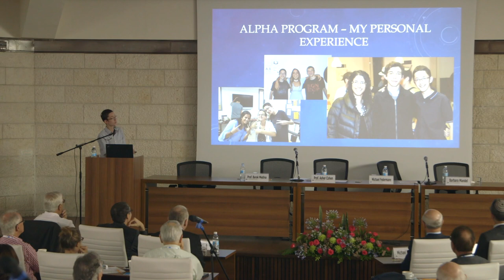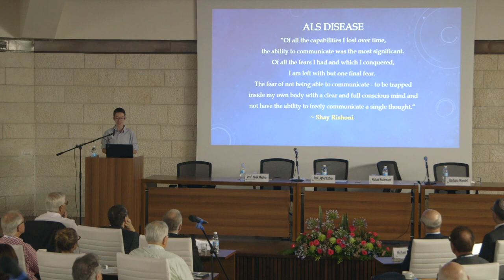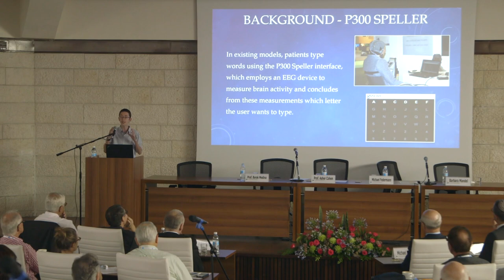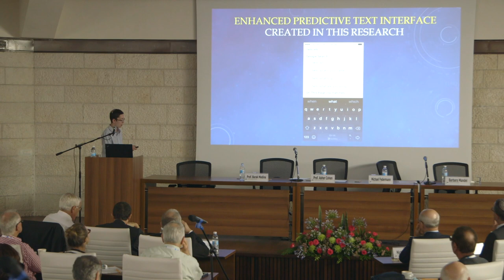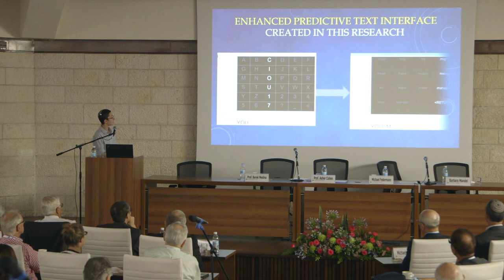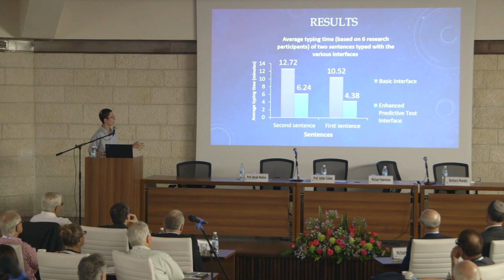Alpha Student, Michael Kanon Presents at Hebrew University Board of Governors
Michael Kanon is an Alpha student at the Hebrew University and presented his work at the 2018 Hebrew University Board of Governor's.